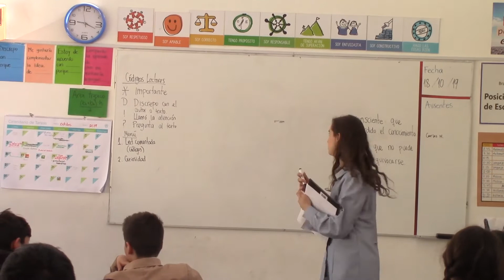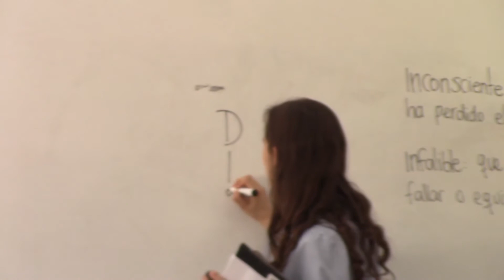trabajo en clases códigos lectores